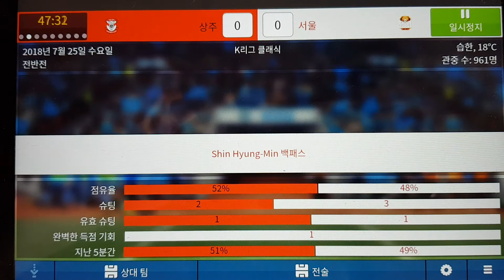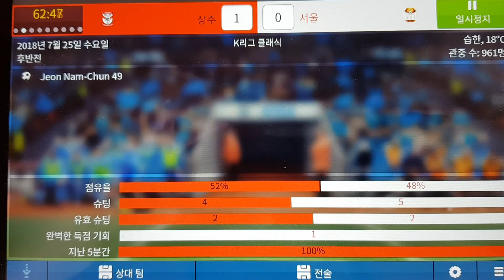[FM 모바일 2018] 2019 KEB 하나은행 K리그 1 18라운드 상주 상무 vs FC 서울